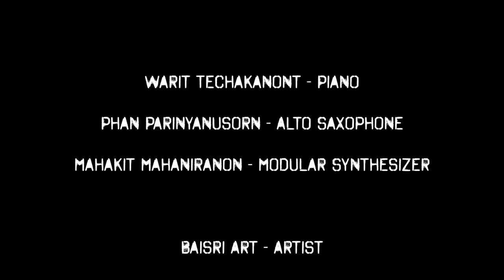Visions & Development [part 2]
"Visions & Development"
It is a performance by three musicians who have never played together before. For the first show, they will play a song for 45 minutes, and during the show, the artist "Baisri Art" will paint by interpreting that tune into her painting. For the second round, the artist "Baisri Art" will start her painting first, and then musicians will interpret her current artwork into the songs.

Performed by
Warit Techakanont - Piano
Phan Parinyanusorn - Alto Saxophone
Mahakit Mahaniranon - Modular Synthesizer
Baisri Art - Artist
Mixed & Mastered by Teerapong Siehabut

at H dining, Thailand